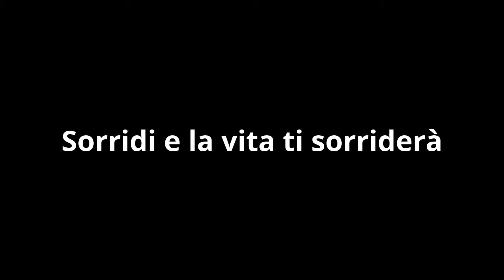Una barzelletta sporca sorprendente. Fai un dispetto alla tristezza SORRIDI! Il potere della risata,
Una barzelletta sorprendente. Fai un dispetto alla tristezza, SORRIDI! Il potere della risata, RIDI